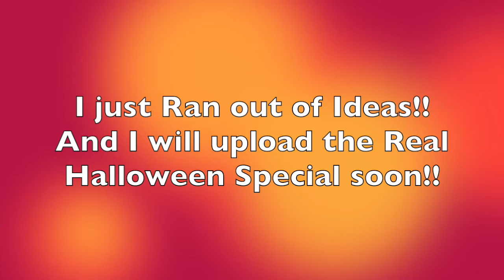The Magic Book, 5 : Halloween Spetactacular 🎃 Not so scary! The Movie! ( Re-Uploaded!